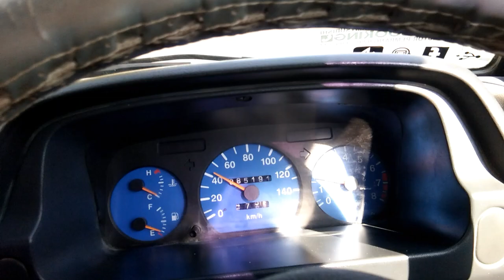Lokasi Paling Sering Terjadi Kebocoran Air Radiator Pada Mitsubishi Colt T120 SS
Lokasi Paling Sering Terjadi Kebocoran Air Radiator Pada Mitsubishi Colt T120 SS.Air yang rembes bisa jadi dari selang yang sudah berubah bentuk atau dari pipa dudukan selang radiator yang retak.Daapt di lihat jika rembes ada sisa kerak bekas air yang rembes.Jika seperti itu maka perlu di lakukan pemeriksaan lebih anjut.Terima aksih sudah SUBCRIBE